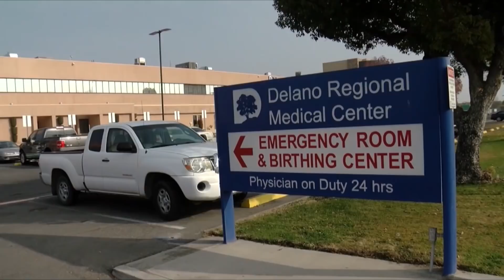Hadde egentlig termin 10. januar, men så skjedde dette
TVILLINGFØDSEL: Tvillingene skulle egentlig komme til verden i et planlagt keisersnitt den 10. januar, men moren fikk seg en morsom overraskelse. Video: CNN